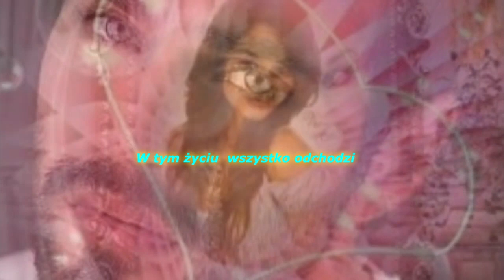Accord - Romantyczny Wiatr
Pewnego dnia wszystko będzie przeszłością i to jest najważniejszy powód, by docenić to, co mamy teraz. Żyć każdą minutą życia jako ostatnią, tak wyjątkową, jak niezastąpioną...💖

»̭̌ะ═─🎶ะ̭̌«̭❤️»̭̌ะ🎶─═ะ̭̌«̭

Pozdrawiam serdecznie a odwiedzającym mój kanał, dziękuję za poświęcony czas i miłe komentarze.🎷🌹👍